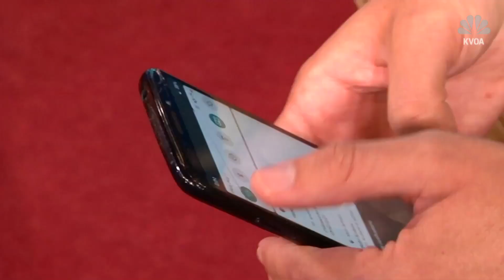"Green Shirt Guy" laughs his way to internet fame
His reaction to a protest in Tuscon goes viral.